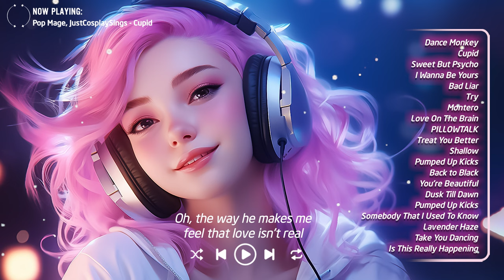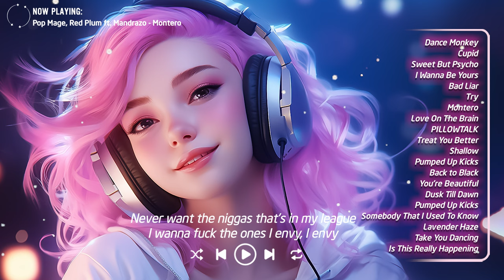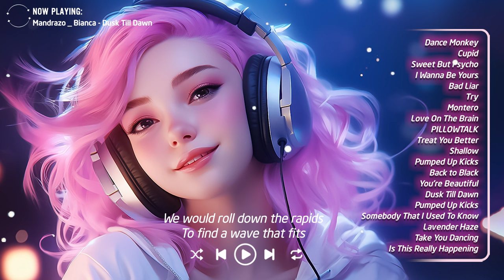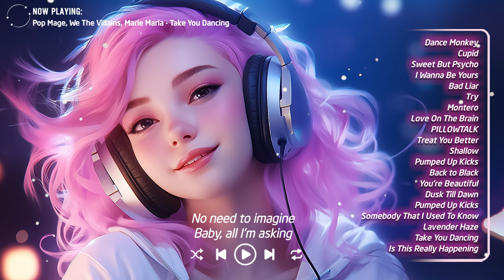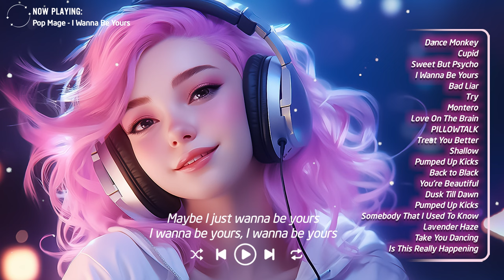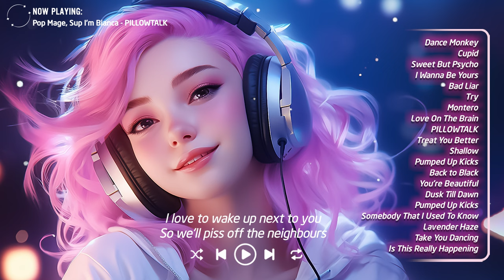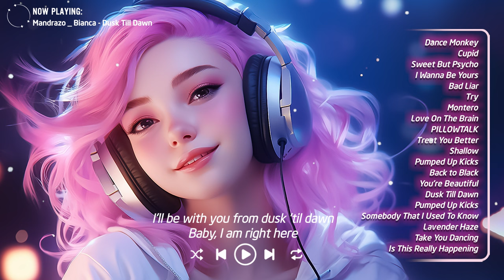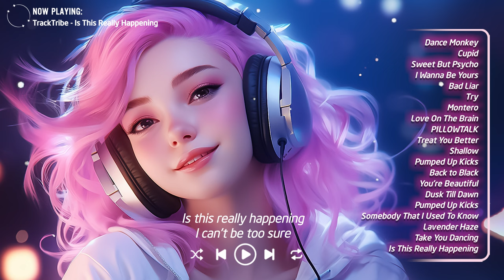Happy Mood 🌱Best Songs You Will Feel Happy - Cheerful morning playlist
00:00 Pop Mage, Sup I’m Bianca, ThatMikeGuy - Dance Monkey
03:27 Pop Mage, JustCosplaySings - Cupid
06:11 Pop Mage, Mandrazo - Sweet But Psycho
08:24 Pop Mage - I Wanna Be Yours
11:07 Pop Mage - Bad Liar
14:50 Pop Mage, Petricor, Jasmine Crowe - Try
17:38 Pop Mage, Red Plum ft. Mandrazo - Montero
20:15 Pop Mage - Love On The Brain
23:57 Pop Mage, Sup I’m Bianca - PILLOWTALK
26:27 Pop Mage, Petricor, Marie Maria - Treat You Better
29:26 Pop Mage, Petricor, Marie Maria - Shallow
32:44 Pop Mage, Sup I’m Bianca, ThatMikeGuy - Pumped Up Kicks
36:21 Pop Mage - Back to Black
38:45 Pop Mage, Petricor, Marie Maria - You’re Beautiful
41:25 Mandrazo _ Bianca - Dusk Till Dawn
45:12 Pop Mage, Sup I’m Bianca, ThatMikeGuy - Pumped Up Kicks
48:07 Pop Mage, Alexia - Somebody That I Used To Know
51:40 Glen, Pop Mage - Lavender Haze
55:01 Pop Mage, We The Villains, Marie Maria - Take You Dancing
58:02 TrackTribe - Is This Really Happening
1:01:17 Pop Mage, Sup I’m Bianca, ThatMikeGuy - Dance Monkey
1:04:45 Pop Mage, JustCosplaySings - Cupid
1:07:29 Pop Mage, Mandrazo - Sweet But Psycho
1:09:42 Pop Mage - I Wanna Be Yours
1:12:24 Pop Mage - Bad Liar
1:16:08 Pop Mage, Petricor, Jasmine Crowe - Try
1:18:56 Pop Mage, Red Plum ft. Mandrazo - Montero
1:21:33 Pop Mage - Love On The Brain
1:25:15 Pop Mage, Sup I’m Bianca - PILLOWTALK
1:27:45 Pop Mage, Petricor, Marie Maria - Treat You Better
1:30:43 Pop Mage, Petricor, Marie Maria - Shallow
1:34:02 Pop Mage, Sup I’m Bianca, ThatMikeGuy - Pumped Up Kicks
1:37:38 Pop Mage - Back to Black
1:40:03 Pop Mage, Petricor, Marie Maria - You’re Beautiful
1:42:42 Mandrazo _ Bianca - Dusk Till Dawn
1:46:30 Pop Mage, Sup I’m Bianca, ThatMikeGuy - Pumped Up Kicks
1:49:24 Pop Mage, Alexia - Somebody That I Used To Know
1:52:58 Glen, Pop Mage - Lavender Haze
1:56:19 Pop Mage, We The Villains, Marie Maria - Take You Dancing
1:59:20 TrackTribe - Is This Really Happening